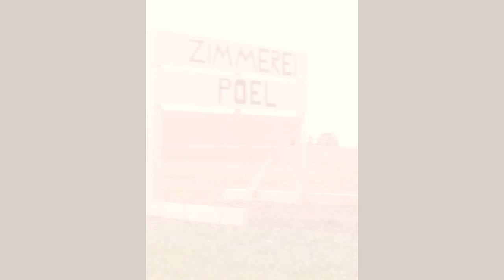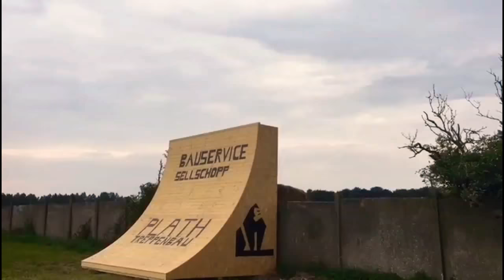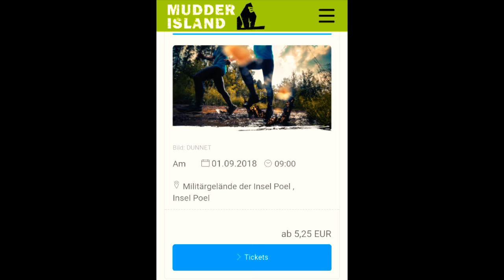Mudder Island - Insel Poel (Go Hard and have fun )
Mudder Island ist ein an militärischen Übungsstrecken ausgerichteter Extremlauf mit imposanten Hindernissen der an den Strandgebieten, auf Ackerflächen sowie auf einem ehemaligen Militärgelände der Insel Poel stattfindet.